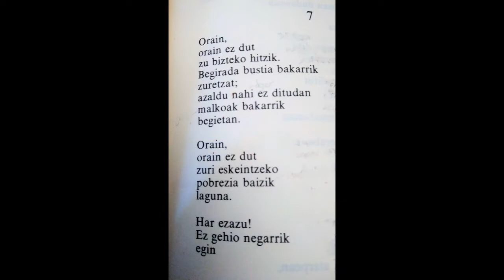Joshua Basque ** ! ** Orain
Joshua Basque **!** Orain                                                                                     Junio 2021 -vídeo 32                  Cuántas veces has mirado hacia el frente , observando,emocionad@, la belleza , jovial y armónica , que anima tu vida, que la engrandece y " alarga" .Contemplando , aunque sea , por breves momentos , ese hecho puntual , hermoso , fugaz e irrepetible. Paralizando tu tiempo . Permaneciendo absort@ , en tus pensamientos, mientras , despliegas tu sentir , hacia esos cielos lejanos , de un firmamento insólito , plagado de estrellas , anónimas e inalcanzables .
Es , justamente, ahora, cuando escucho el cantar de los pájaros , en ese bosque cercano y "amigo" .
Cuántas veces has desechado esas oportunidades, a veces, ambiguas ,aunque , sólo fuese en presencia , que,desde el azar incontrolado , se han cruzado, "oblicuamente", en tu camino . Sin reparar en sus consecuencias . Sin previsiones ni reglas . Sin condiciones . Confundid@ por la inmediatez de unos hados difusos. De un misterio, sin descifrar. De unos logros sin culminar que, se han frustrado en , tan solo , unos segundos .
Es , precisamente, ahora , cuando tu "belleza" me supera , como mujer franca, inteligente. Como fugaz estrella .
Cuántas veces los "lapsus ", endebles y silentes, han gobernado tú mente , sin saber cuál es su origen , su sentido , su decisión y su destino . Importunando quehaceres mundanos . Avasallando causas procaces. Regurgitando infamias y sinsabores . Exigiendo justicia plena, allá donde lo humano se hace mácula , ocultando torpes miserias y malignidades abyectas .
Es , evidentemente , ahora ,el momento de las exigencias, convicciones y de las responsabilidades larvadas .
Cuántas veces esas pequeñas lagunas de "agua escarchada" , han recreado tus ojos . Con la esperanza de un devenir lluvioso , en lo cálido . De un augurio placentero ,basculante y en persistente equilibrio, que , con el devenir de los años , ansias , no se haga volátil .Anhelando un después ilusionado .De un mañana auspiciado , que se sienta prometedor. Util y en reserva . Desde un deseo , incumplido . Desde un recuerdo olvidado , que no prospera . Como un algo diferente y que nunca llega .
Es , ciertamente , ahora ,cuando el "desbroce" de los sueños se tornan en realidades palpables .
Cuántas veces has visto como , las " luciérnagas consentidas" , siguen inmersas, cautivas, de los "caimanes hambrientos", que han renegado de su estirpe , de su " raza" , de su fe. Ahora defenestrada , disgregada y distante . Importunadas por los acontecimientos, se " revuelven" altivas , entre dislates y "ofensas" . Algunas, se dicen "empoderadas ". Sin percatarse , que son cautivas del "medio" , que las invade . En una tierra ofuscada,que gravita confusa,entre lo bueno y lo malo. Entre acontecimientos mundanos. En un paraje adusto, extraviado y plagado de profundas carencias .
Es, lícitamente , ahora, el quehacer amparado el que florece , desde el derecho a la duda, entre el rigor y el debate .

Es, fervientemente, ahora, el extenso placer del deseo , de unos corazones, vueltos , que se perpetúan vencidos , irreconciliables.
Mientras tanto .

En un lugar , todavía desconocido , para "lo humano" .
Desde el " pasillo" central ,de una senda " acomodada," se oye, se escucha, una música reverente . Apaciguada y sutil . Estratosférica . En un entorno acogedor donde, puede ,que allí, se cobijen los ángeles, querubines , arcángeles y todos los "coros celestiales", como reveladores de " esencias" , en su obligado silencio , en su "ganado" descanso .
Suena ,en el ambiente , una melodia distendida. Atrayente , cautivadora , exultante en deseo .
Tod@s sabemos , " in mente" , que es lo que significa traspasar la " frontera" .Linde abstracta , halla donde las haya , que se hace real . Sin limites conocidos .
Tan solo es un soplo, "un instante" . Entonces ,ya , no habrá pasado , Ya , no habrá futuro que valga .
Sólo así alcanzaremos a discernir , el "verdadero paraíso ," si permanecemos despiert@s . Unid@s al presente. Es ahí , donde podremos gozar de nuestras "veleidades" y antojos . De insuperables
" caprichos" .
Intuimos ,que , todavía. estamos " a tiempo" . Es cuestión de convencimiento . Nos queda la recta final , de una última etapa . Pendiente, la entrega. Lugar y hora ...desconocid@ ...???.aun , sin determinar . Fecha .inconclusa .
Ahora , sí,. estamos en el presente y es cuando descubrimos , como se vive y se siente . Letra :Teresa Irastortza .